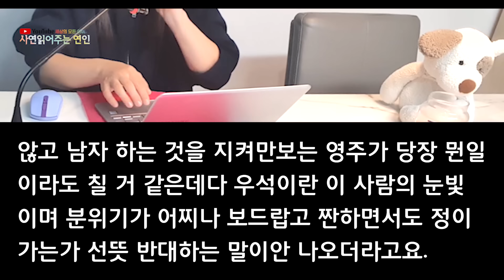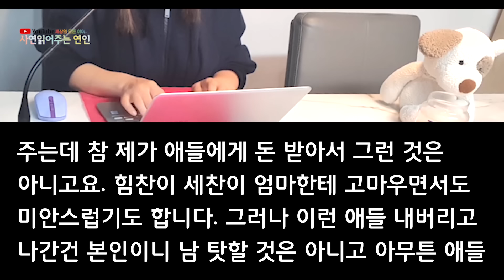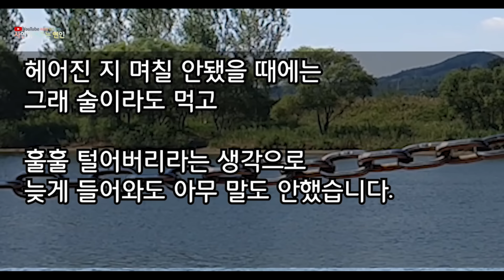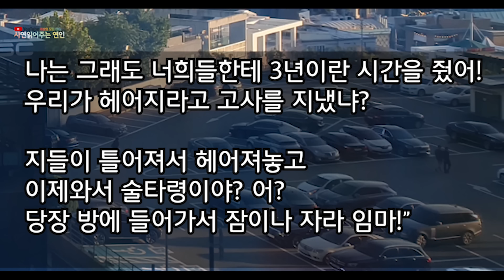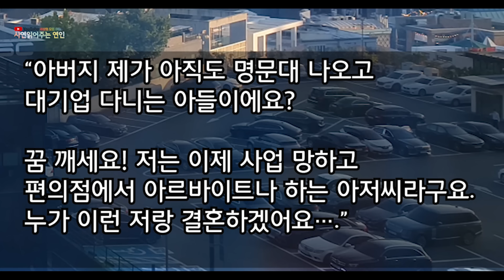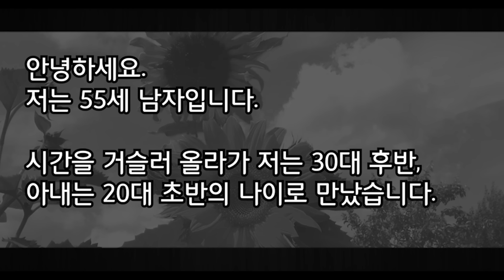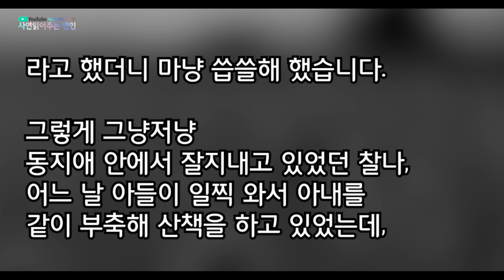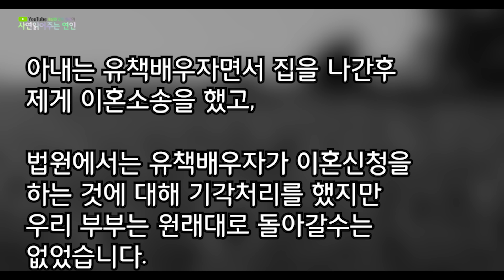장모집에 써프라이즈 하러 갔다 가아내가 상사와 같이 있는 걸 보고 쌍둥이까지 떠맡은 35세 큰 사위 " 이 한몸 부서지게 잘 살겠습니다." 10년 후 그 전처가 거액을 남기는데..